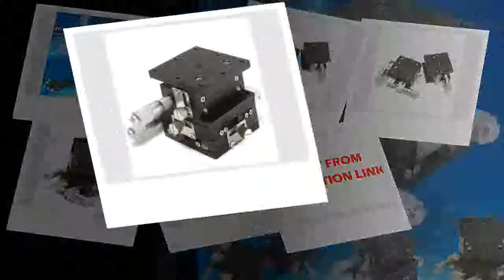FInd at Platform Linear Stage Adjustable Manual Displacement Platform Sliding Table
Product On Aliexpress

Guide Width or Diameter:60x60mmModel Number:396347